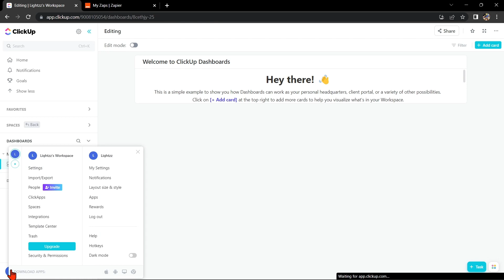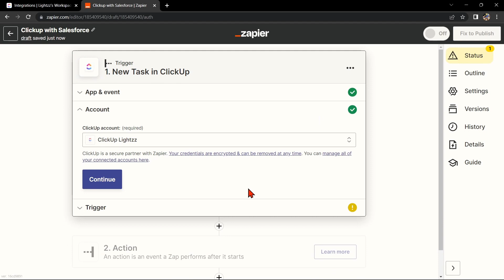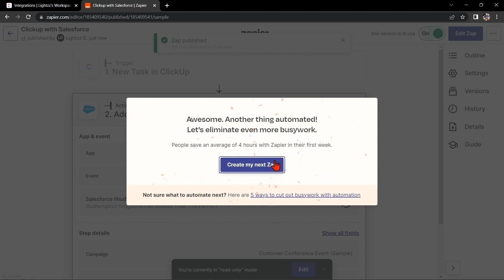How to Integrate Clickup with Salesforce (Best Method)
How to Integrate Clickup with Salesforce. In this video, we're going to show you how to integrate Clickup with Salesforce so you can better manage your leads andnels. by linking Clickup with Salesforce, you'll be able to better organise and track your leads and sales activity in one place.

If you're looking to improve your lead management skills or integrate Clickup with your Salesforce account, then this video is for you! We'll show you step-by-step how to connect Clickup with Salesforce so you can get started right away!
How to Integrate Clickup with Salesforce